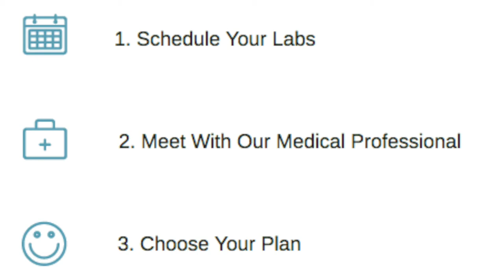NKYChamber Spotlight - 25 Again by Body Shapes Medical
In this episode we spotlight 25 Again by Body Shapes Medical. Karalee Massie, nurse practitioner and medical provider at 25 Again, shares information on how 25 Again can help you age at your healthiest and be the best version of you.